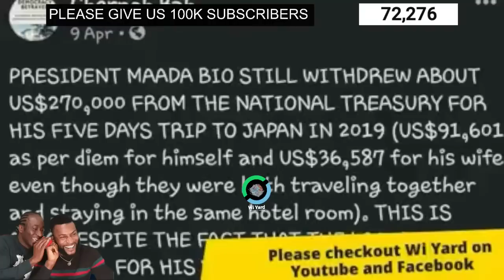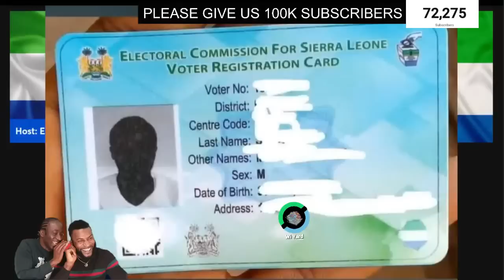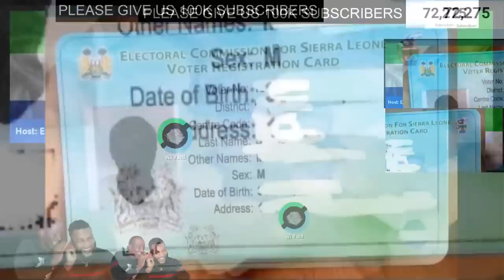EXCLUSIVE INTERVIEW WITH ADEBAYOR ON NATIONAL ISSUES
ADEBAYOR IN AN  EXCLUSIVE INTERVIEW WITH EGERTON SHABBA ON NATIONAL ISSUES